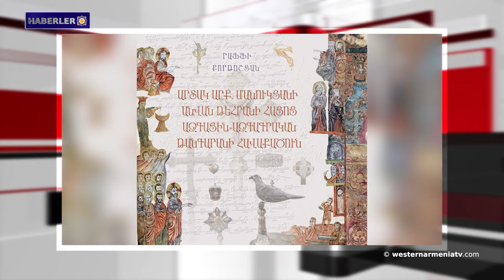Batı Ermenistan'ın Van ilinde 21 km’lik sulama kanalı inşa ediliyor. 16-09-2021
1- Batı Ermenistan'ın Van ilinde 21 km’lik sulama kanalı inşa ediliyor.
2- Rus barış gücü Artsakh'taki 27 gözlem noktasında kapsamlı bir güvenlik tatbikatı gerçekleştirdi.
3- İran'a ihracat %21 azaldı: Syunik'teki Azerbaycan varlığı ekonomiyi vurdu.
4- Türk devleti ve çeteleri Afrin'de 60 tarihi mekanı talan etti.
5- Batı Ermenistan'da soykırım mağduru Ermeniler: Samuel Akob Uluçyan.
6-  Aşot Dıbir Arevşatyan: "Hıristiyanlığın Ermenistan'da devlet dini olarak kabul edilmesinin gerçek nedenleri."
7- Raffi Kortoşyan'ın "Tahran’daki Başpiskopos Artak Manukyan adlı Ermeni Ulusal-Etnografya Müzesi Koleksiyonu" başlıklı resimli broşürü yayınlandı.